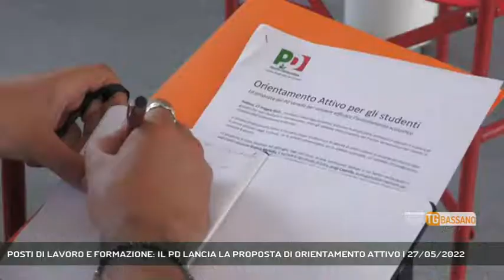POSTI DI LAVORO E FORMAZIONE: IL PD LANCIA LA PROPOSTA DI ORIENTAMENTO ATTIVO | 27/05/2022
TG Bassano del Grappa 27/05/2022 - PADOVA - Fermare l'emorragia di talenti, bloccare la dispersione scolastica e arginare il numero di giovani che non studiano e non lavorano. Sono gli obiettivi della proposta del Partito democratico del Veneto di revisione dell'orientamento scolastico.   || Esperienze dirette fatte dagli studenti sia in ambito lavorativo che universitario utilizzando lo strumento dell'apprendistato e la mobilità interregionale ricalcando su scala nazionale il modello del programma europeo Erasmus. Il partito democratico veneto lancia la sua proposta di orientamento attivo per rendere più efficace la scelta del percoso di studi e lavorativo dai ragazzi. Una proposta - quella dell'orientamento attivo - che parte dalla situazione attuale che vede le imprese venete alla ricerca manodopera, ma spesso si scontrano con la mancanza profili qualificati. Da qui la necessità di migliorare il percorso formativo dei giovani. Un tema che il pd vuole discutere in consiglio regionale.La proposta di orientamento attivo è rivolta anche al mondo universitario per arginare il numero crescenti di giovani che non studiano e non lavorano. - Intervistati ANDREA MARTELLA (Segretario Regionale Pd), VANESSA CAMANI (Consigliere Regionale Pd), LUIGI COPIELLO (Segretario Pd circolo di Schio) (Servizio di Valentina Visentin) - Segui Rete Veneta anche sul digitale terrestre! Visita il sito